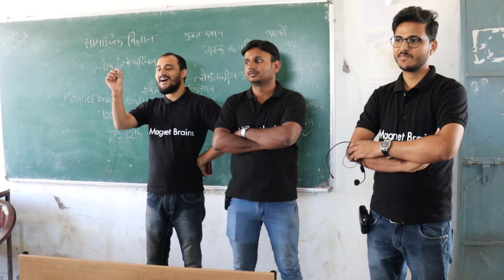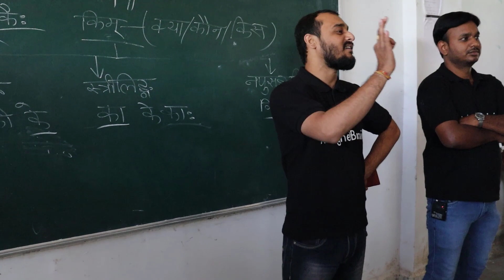Govt.Higher Secondary School Bagroda - Bhopal | Magnet Brains School Visit Day 40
In Magnet Brains School Visit Campaign - On Day 40 MB Team visited "Govt.Higher Secondary School Bagroda - Bhopal" for spreading our message of 100% free education and how we can help schools with its". Magnet Brains is India's leading Ed-tech platform providing 100% free and high-quality education across India in English and Hindi from Class KG1 To Class 12.

If You want MB Team will visit your school, Please drop name of your school in Comment Section.

bhopal schools, शासकीय उच्चतर माध्यमिक विद्यालय बगरोदा - भोपाल,